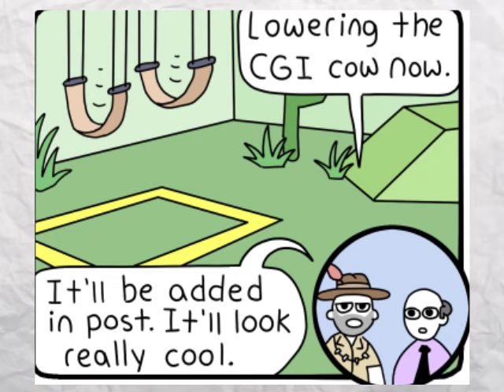A collection of crazy adventures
Comics are by last_place_comics. Follow him on Instagram!